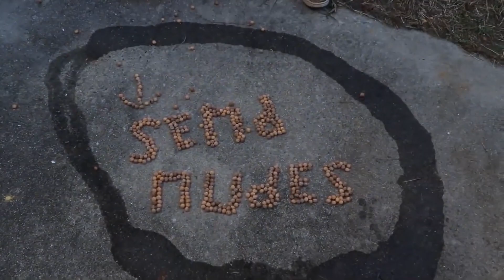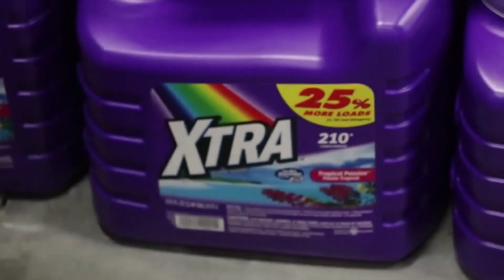Old Mr.Beast Funny Moments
Funny Old Mr.Beast moments.
Featuring Jimmy Donaldson, Chandler Hallow and Kris Tyson.